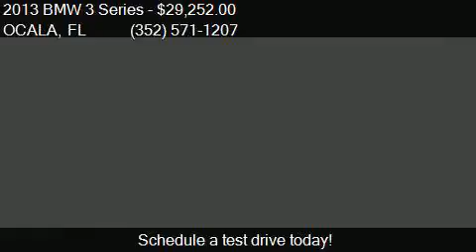2013 BMW 3 Series 328i 2dr Convertible for sale in OCALA, FL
This 2013 BMW 3 Series 328i 2dr Convertible is for sale in OCALA, FL 34474 at BMW PORSCHE OF OCALA.

Engine: 3.0L I6
Transmission: 6-Speed
Color: Black Sapphire Metallic
Mileage: 24343
Contact BMW PORSCHE OF OCALA 5145 SW COLLEGE RD  OCALA, FL 34474 to test drive this 2013 BMW 3 Series 328i 2dr Convertible today.